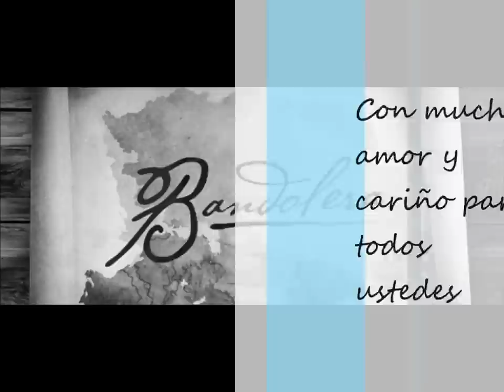Bandolera canción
La canción es de Nacho Bejar y Maria Marín se titula Bandolera, hecha exclusivamente para la serie